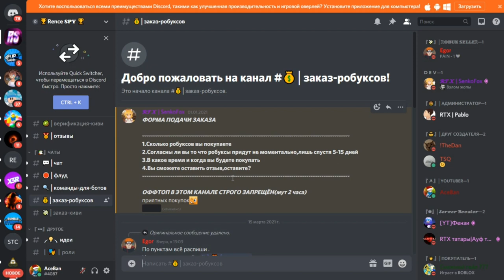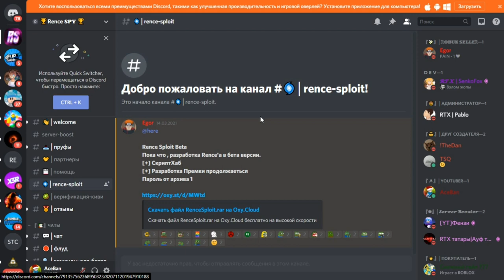СКАЧАЛ САМЫЙ КРУТОЙ СКРИПТ ДЛЯ ПРОДЖЕКТ ЛАЗАРУС ЗОМБИ | PROJECT LAZARUS: 💀 ZOMBIES 💀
Star(чит).

Соц.сети

Не читать.